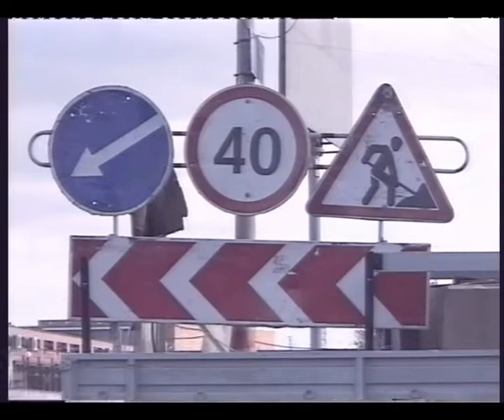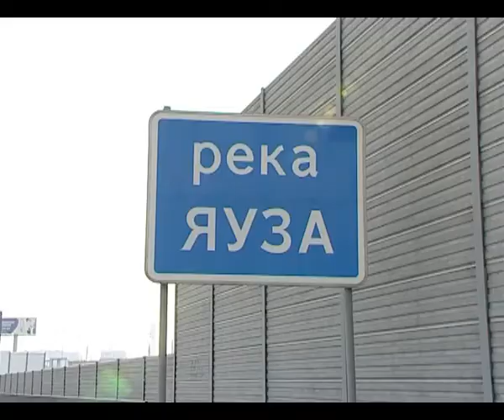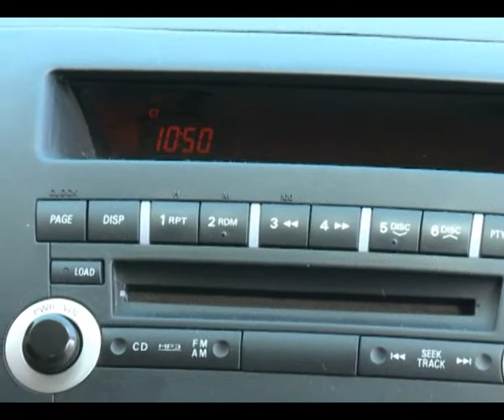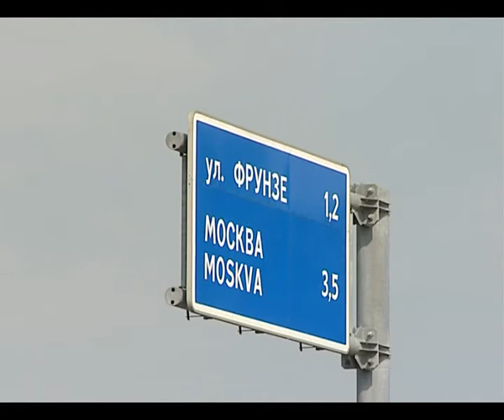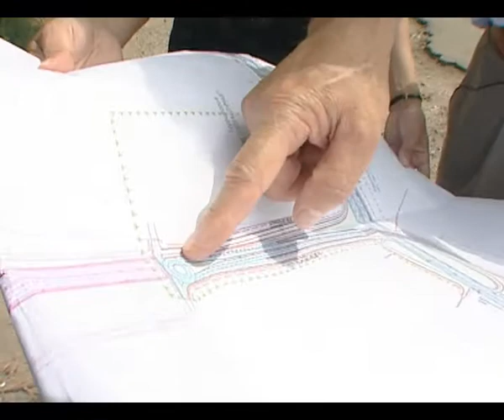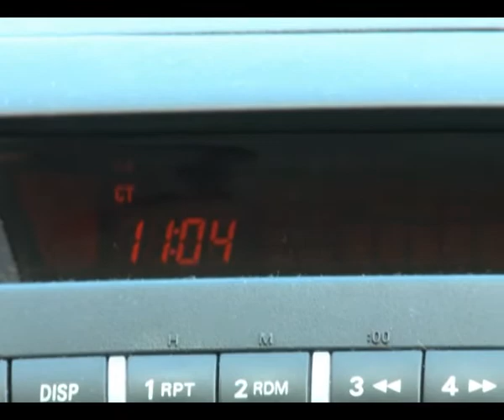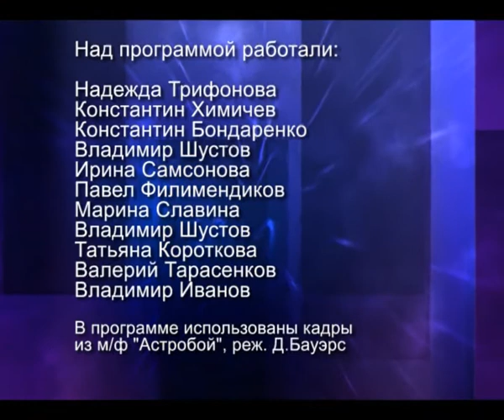«Строительный день» от 17 июля 2012 года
Авторская программа Надежды Трифоновой. Реконструкция Ярославского шоссе